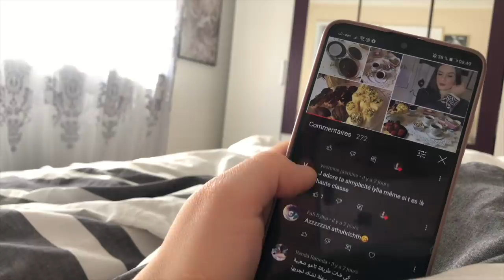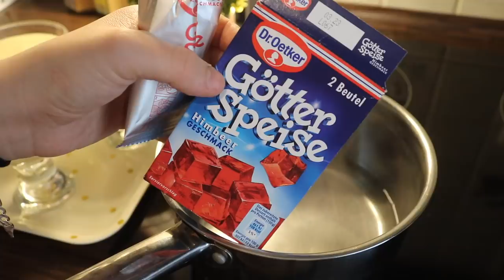روتيني الحقيقي في رمضان 🌜كفاه ننظم وقتي بين الخدمة و الدار✨واش طيبت اليوم Ma routine ramadan